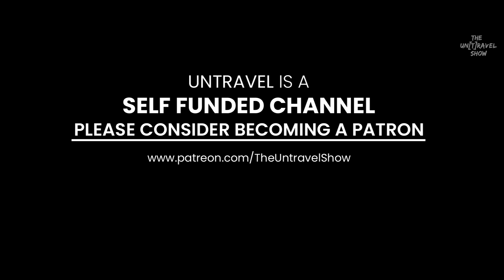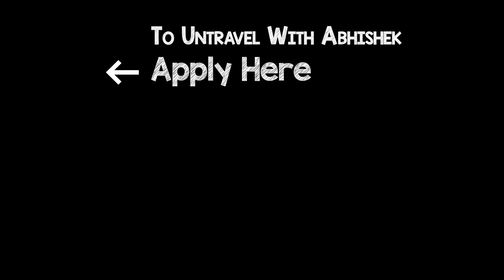The End Of Ireland Roadtrip | Wild Atlantic Way, Fanad Head Lighthouse, Wild Pollet Sea Arch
Unmissable Experiences On The Wild Atlantic Way In Donegal Ireland.

So on the first day of the year, we thought of driving to the Fanad peninsula, which is situated on the northern coast of Donegal. Fanad peninsula is known to host some of the most spectacular sceneries of the north west Ireland… Traversing through the rural villages and towns along the Wild Atlantic Way, the journey to this part is an all immersive experience of sights, sounds and emotions.

Driving through this dramatic Irish coastline, we couldn’t resist stopping multiple times throughout our road trip, mesmerized by the beautiful views lying in front of us. This part of Ireland is home to one of the worlds most beautiful lighthouse. A while back I stumbled upon a picture of a beautiful Irish lighthouse on Instagram. And when this Ireland trip was being planned, I was wondering if I’ll get the chance to visit the stunning Fanad Head Lighthouse, which has been voted as the 2nd most beautiful lighthouse in the world. On a sunny day with pleasant weather, after that rewarding coastal drive, the mood was all set to absorb and relish the beauty of that tall, lone and gorgeous structure.

After exploring this man-made marvel, we drove towards a magnificent natural formation - the Great Pollet Sea Arch. From the road, a newly built steep path leads you to a rocky shore, with the Arch standing right in front. The Great Pollet Sea Arch is the largest and the most impressive sea arches in Ireland. It is a spectacular structure and is naturally carved out by the winds and the waves of the Wild Atlantic Ocean over a period of thousands of years..
With our hearts full of contentment and peace that we found in these majestic locations, we drove back, calling it a day and marking the end of the Great Ireland Roadtrip